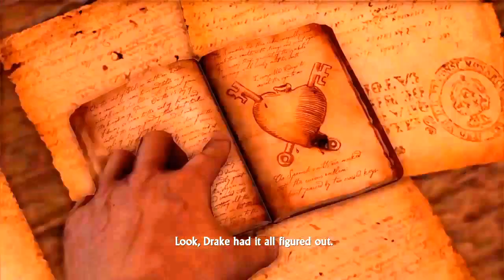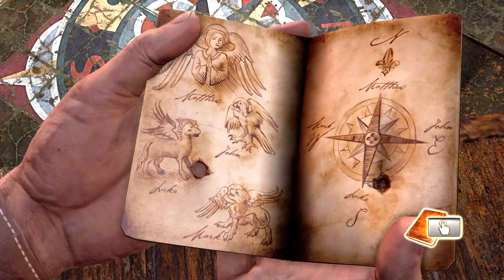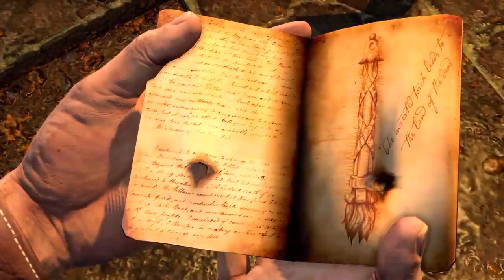Uncharted: Drake’s Fortune Part 13 - Sanctuary?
Not very safe here, actually.